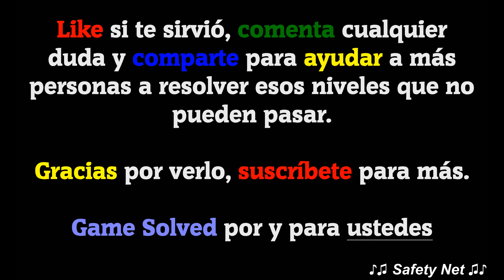CodyCross - Crucigramas || Biblioteca | Grupo 299 - Fase 4/5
ESTE VÍDEO INCLUYE TODAS LAS SOLUCIONES DE LA FASE 4 DEL GRUPO 299 DEL TEMA BIBLIOTECA DEL JUEGO CODYCROSS - CRUCIGRAMAS DE FANATEE GAMES. LA VERSIÓN DEL JUEGO EN EL MOMENTO DE SU GRABACIÓN ES LA  V: 1.30.0

ESTOS SON LOS NIVELES CON SUS RESPUESTAS:

Colocar una cosa delante de otra
Anteponer

Algunos __ quemarse película de Billy Wilder
Prefieren

Forma de alabanza a Dios en el cristianismo
Doxologia

De Vitoria
Vitoriano

Que tiene relaciones sexuales con varias personas
Promiscuo

Autor del texto que analiza o evalúa un tema
Ensayista

Fisiólogo y médico austrohúngaro del s. XX
Hansselye

La marca que deja un vaso frío en una superficie
Culaccino

Artista multimedia crea coloridas escenas urbanas
Redgrooms

Tener en gran abundancia una cualidad buena
Derrochar

Dar jabardos las colmenas
Jabardear

El Apellido familiar del rey Arturo
Pendragon

Lugar donde se marca para señalar un terreno
Mojoneras

Jair __ político de ultraderecha brasileño
Bolsonaro